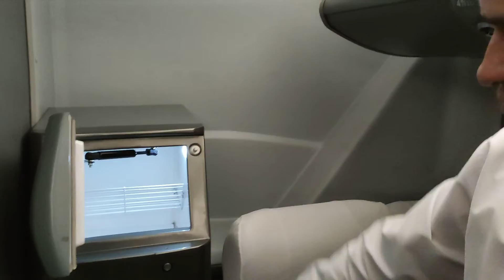Explicação Sobre As Poltronas Do Carro N°19024 Fez a Linha São Paulo X Barretos 12:40 X 21:15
Explicação Sobre As Poltronas Do Carro N°19024 Fez a Linha São Paulo X Barretos  12:40 X 21:15 Comandante Do Tapetão Rodoviário Cabelinho Bus

Cabelinho Bus Com Vocês